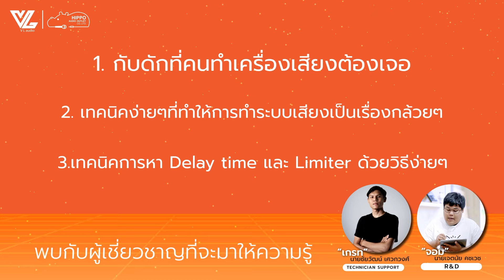ทีมงานเจ้าภาพ เรืองซาวด์ มาในชุด 8x8 l งานเดโม่เครื่องเสียงมุกดาหาร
ทีมงานเจ้าภาพ เรืองซาวด์มาในชุด 8x8
เสียงกระหึ่มลั่นงาน ไม่มีผิดหวังแน่นอน